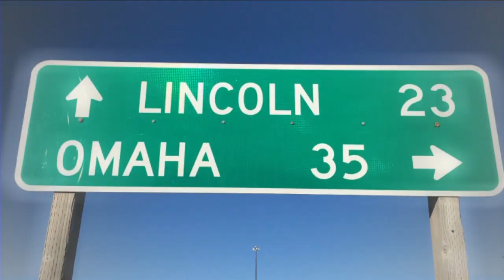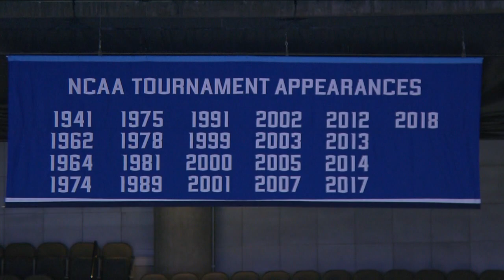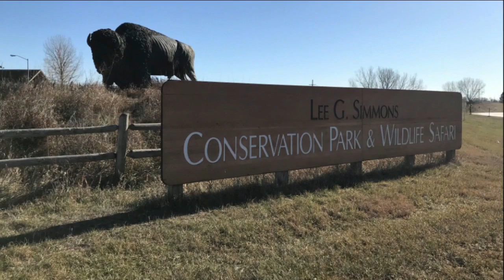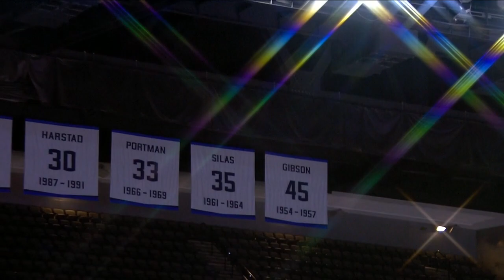Nebraska Cornhuskers vs #8 Creighton Bluejays 12/11/20